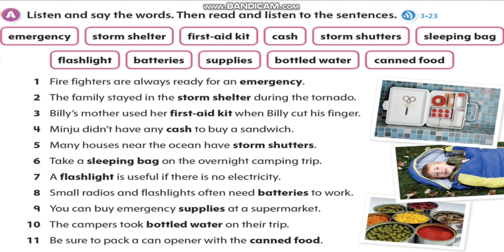Oxford Discover 4 Unit 16 Listen and Say The Words